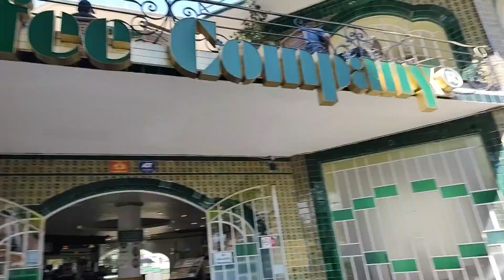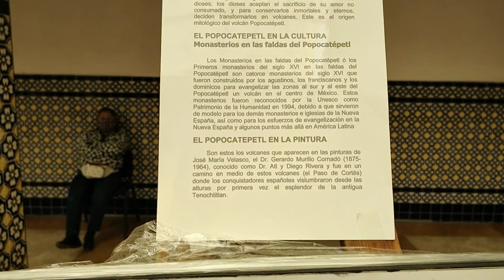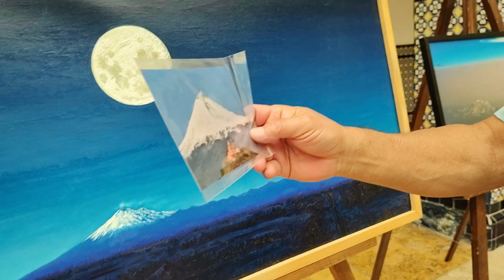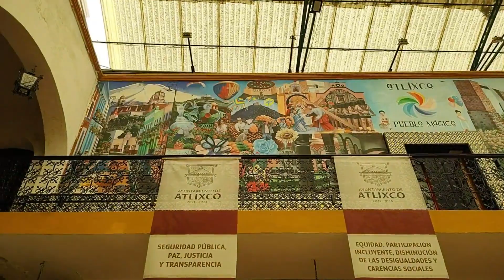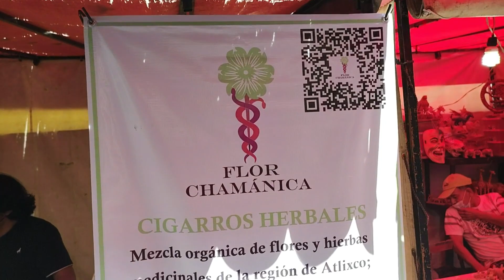ATLIXCO PUEBLO MAGICO DE PUEBLA |4k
MUCHAS GRACIAS A TODOS POR EL APOYO QUE ME DAN, SEGUIREMOS MEJORANDO CADA DIA PARA DARLES UN MEJOR CONTENIDO.
DEJA EN LOS COMENTARIOS QUE VIDEOS TE GUSTARIA VER.

-MI INSTAGRAM. herson_aumer17

•MI FACEBOOK. HERSON AUMER17

•FACEBOOK del blog de frases.

•Instagram del blog de frases.